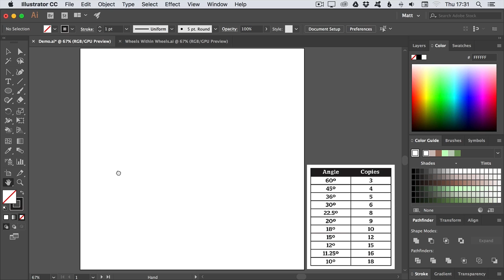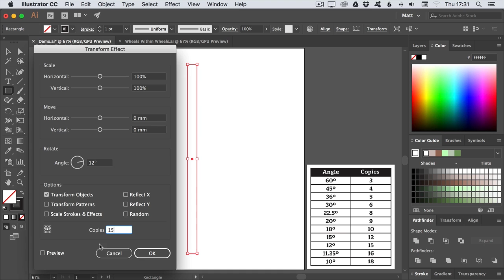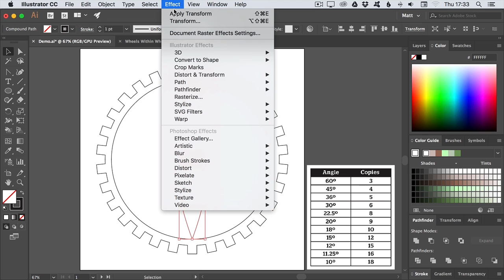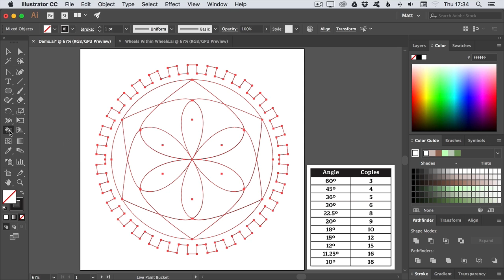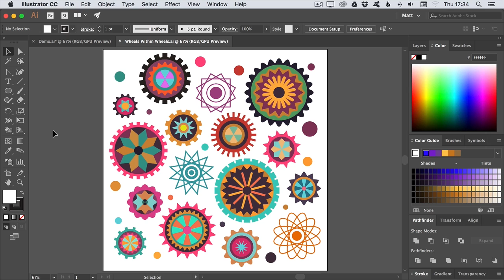10MinSkills - Create Spirograph designs with Distort & Transform in Illustrator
London-based illustrator Matt Lyon walks through a quick technique he uses to create Spirograph designs in Illustrator. In this 10MinSkills video, he shows how to combine the Distort & Transform command with Live Paint to produce a captivating Spirograph effect.

Matt, who works under the name C86, has created pattern-based designs for clients including Nike, AOL, Microsoft and Digital Arts. He uses this technique to quickly create complex cogwheel patterns, Spirograph shapes and type flourishes in his illustrations.

For even faster vector patterns, check out the ultimate mirroring tool for Illustrator, MirrorMe

We’ve teamed up with some of the industry’s most exciting designers and illustrators to share their best vector workflow tips, tricks and techniques, in this new series of short technique tutorials. Repeat each walkthrough for just 10 minutes every day and you’ll quickly speed up your workflow – freeing up more time for the fun part: being creative.

We are leading innovative experts in designing imaginative tools for vector designers that significantly save time, boost creativity and achieve refined results. We lead the way with cutting-edge design software — we bring back the fun to drawing, whilst making it far easier to meet tight deadlines and make on the fly changes.

Well-established with an enviable reputation in our field, we have strong alliances with key partners such as Adobe, Wacom, authors and high profile designers. We have deep values and ethics to conduct our business responsibly and fairly both with our valued clients and suppliers. These values transcend into our every day dealings whereby we ensure speedy responses to customer queries and prompt payment to suppliers.